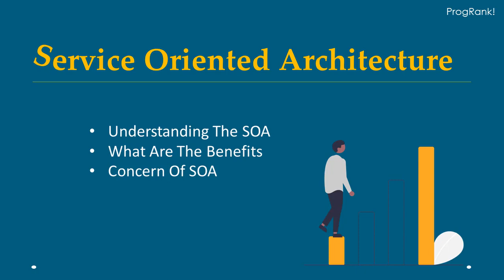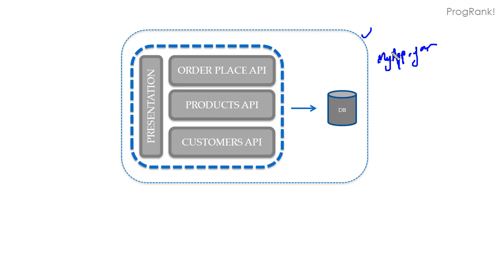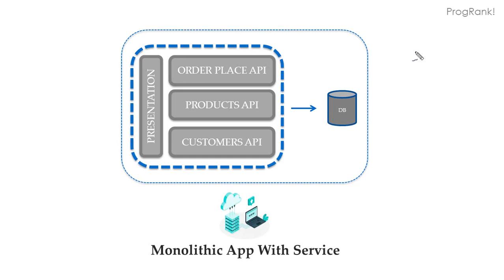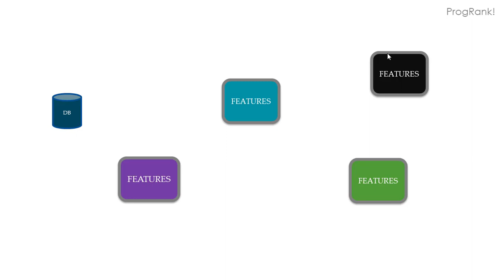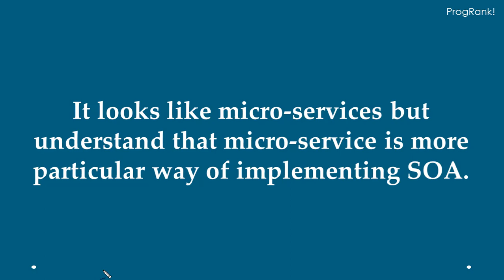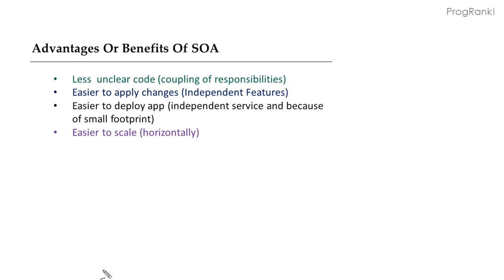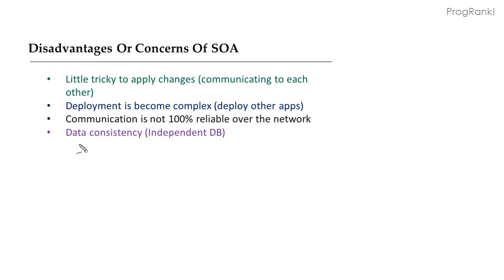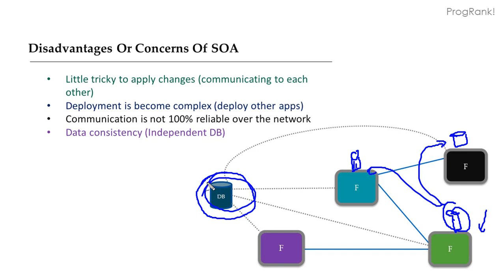Service Orientated Architecture | Software Architecture Fundamentals - SOA | Microservices Tutorial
(Software Architecture Fundamentals) Service-oriented architecture (SOA) is a style of software design where services are provided to the other components by application components, through a communication protocol over a ne. A SOA service is a discrete unit of functionality that can be accessed remotely and acted upon and updated independently, such as retrieving a credit card statement online. SOA is also intended to be independent of vendors, products and technologies.

A service has four properties according to one of many definitions of SOA
  * It logically represents a business activity with a specified outcome.
  * It is self-contained.
  * It is a black box for its consumers, meaning the consumer does not have to be aware of the
    service's inner workings.
  * It may consist of other underlying services.